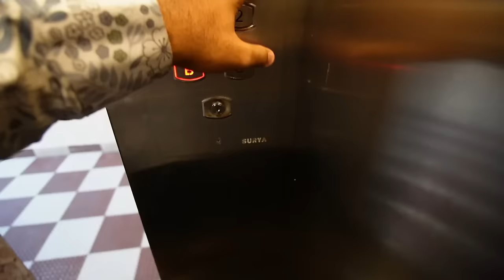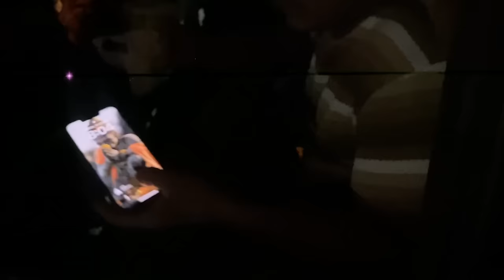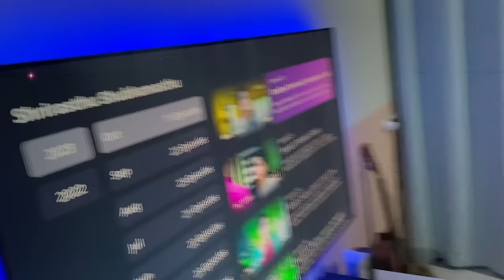Stand up Comedy Live In Bangalore | Kannada Vlog | TheGeekIndia